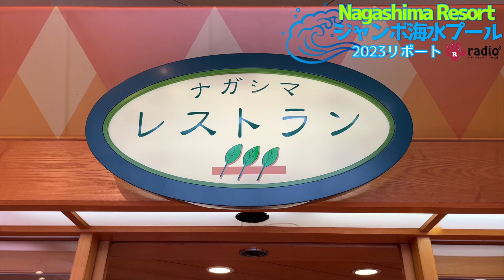【2023最新】ナガシマジャンボ海水プール営業スタート！限定スイーツも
ナガシマジャンボ海水プール
2023年7月8日オープン！

FM三重　金曜日　午後5時からの番組
「マジックアワー」ではナガシマリゾート最新情報もお伝えしています。

三重県の県域ラジオ局
レディオキューブFM三重公式アカウントです！
三重県津市より、周波数78.9MHzで放送中。

PCサイト・スマホアプリ「radiko」から全国どこからでも聴くことができます！

「マジックアワー」
毎週金曜日 17:00-18:55 ON AIR
待ち焦がれた金曜の夜...あなたの耳に届ける “マジックアワー”
レディオキューブＦＭ三重アナウンサー宮原えりかがお届けするラジオ番組です。
メッセージ＆リクエストもお待ちしています。

【関連リンク】
▼レディオキューブＦＭ三重ホームページ